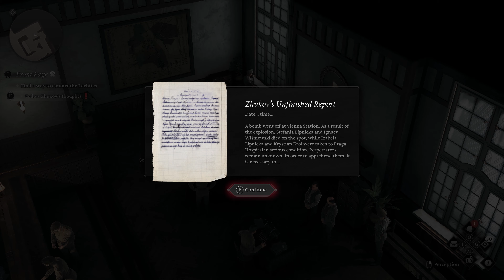Let's Play The Thaumaturge Ep33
Time to wrap up any and all side quests and move on

The Thaumaturge is an isometric, story-rich RPG with a unique take on turn-based combat, character development features, and investigation mechanics, facing you with morally ambiguous choices – set in a world teeming with mysterious powers and strange ethereal beings called salutors.